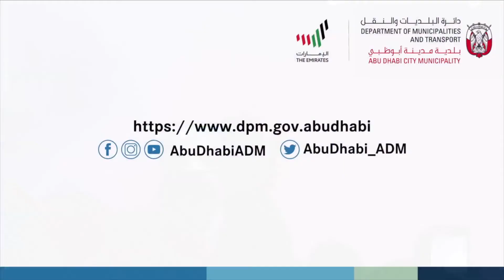‫⁧‫بلدية مدينة أبوظبي‬⁩ تختتم ⁧‫مهرجان العائلة‬⁩ في الشامخة بنجاح كبير